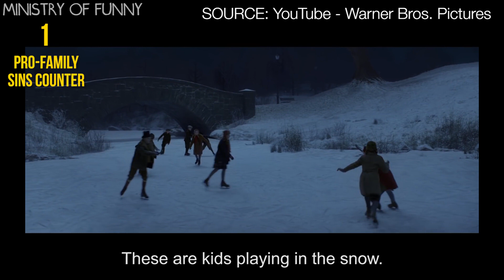FANTASTIC BEASTS VS Singapore Censorship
Our in-house Pro-Family Expert, Sensar Singh, reviews the very first spin-off of the Harry Potter film series, "Fantastic Beasts and Where to Find Them" to see if it's Safe for Singapore (SFS).

What else do you want Sensar Singh to review?

COPYRIGHT Ministry of Funny, 2017 ;)